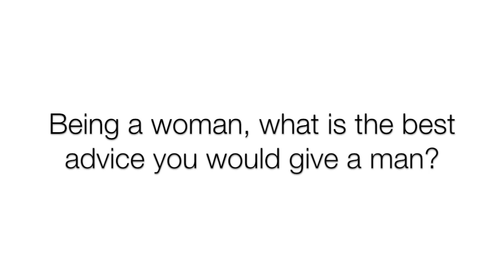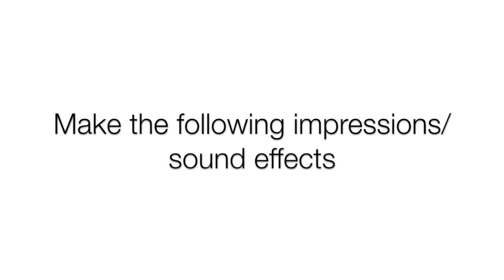Shangkharee: The Next Miss Universe Malaysia 2014 Finalist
A short interview clip with Shangkharee. The Next Miss Universe Malaysia 2014 Finalist.